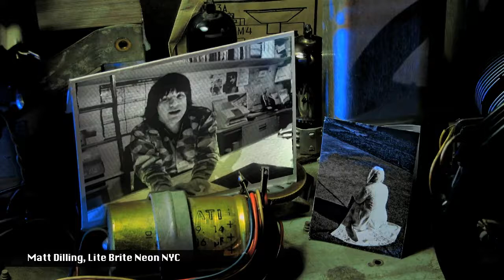9_MattDilling TeslaExcentricPerson